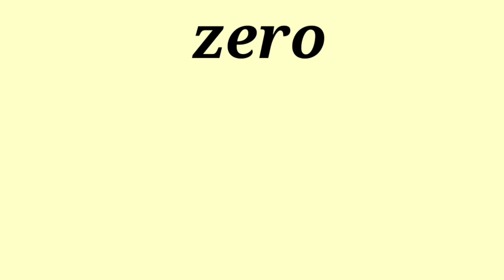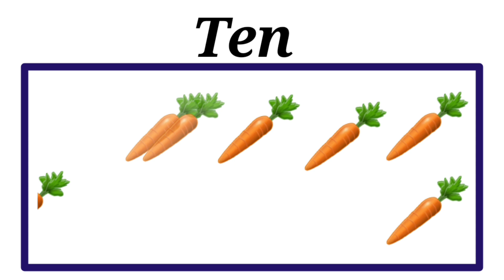Learn numbers 1-10_numbers for kids learning |Numbers counting|Nilabommi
kids, in this video u can learn numbers from 1-10